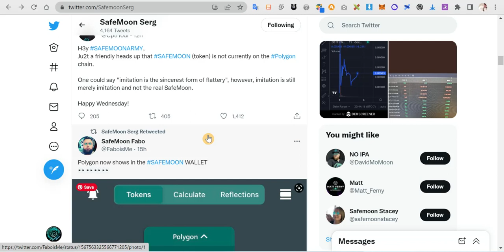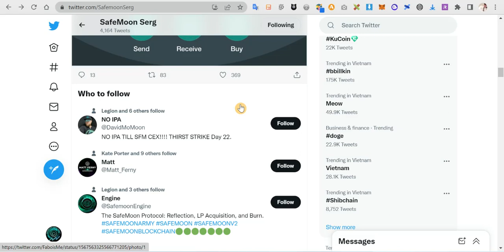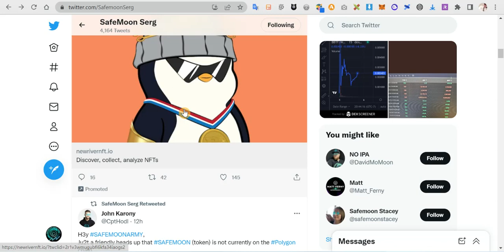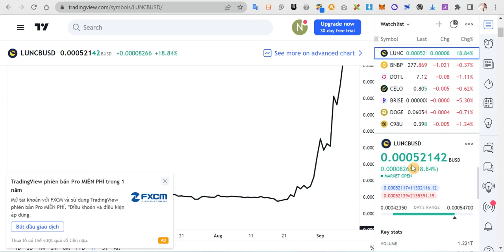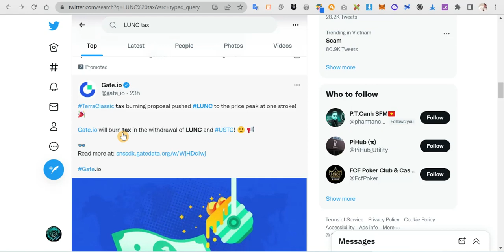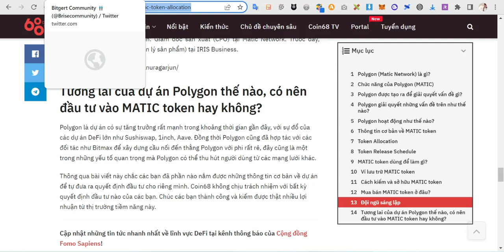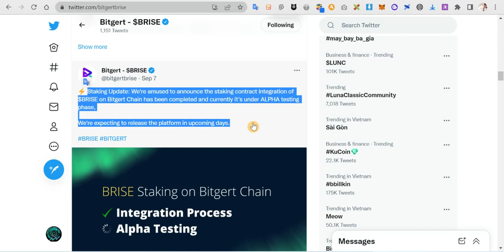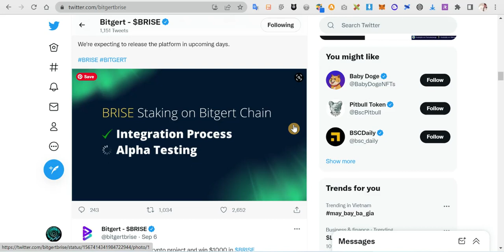SAFEMOON WALLET CÓ CẬP NHẬT MỚI, LUNC TĂNG GIÁ, SAFEMOON ĐUỔI THEO BITGERT - SAFEMOON NEWS TODAY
►►►Khóa học 5 Bước Tạo Thu Nhập Thụ Động Nhờ Youtube